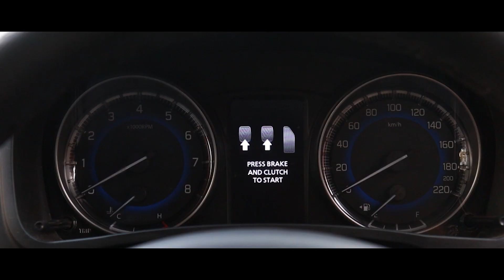Taking my new car delivery worth Rs. 9 lakh | 500 SUBSCRIBERS vlog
This vlog is on my new car delivery. Watch this full vlog and enjoy. Also thanks to all my Subscribers, I just completed 500 Subscribers on my last video which was on HONDA H'NESS CB 350. Thanks everyone who is still supporting from day 1 and new people who joined till date .